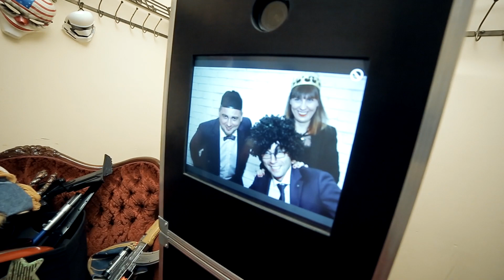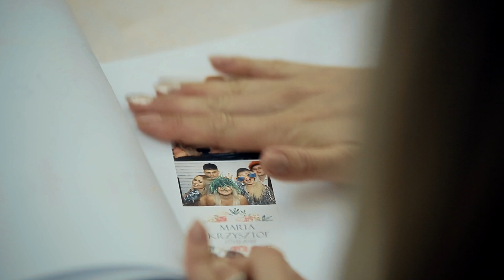FEJSBUDA fotobudka na wesele, urodziny HIT 2020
FEJSBUDA to nowoczesny automat do zdjęć, który zapewni masę śmiechu i uchwyci momenty jakich nie zdoła uwiecznić żaden fotograf. FEJSBUDA od razu wydrukuje Wam wysokiej jakości odbitki, a po imprezie zrobi galerię internetową i udostępni w niej wszystkie foty.

FEJSBUDA jest idealną atrakcją na każdego rodzaju imprezę, zarówno na wesele, urodziny, studniówkę, bal karnawałowy, jak również na event promocyjny czy imprezę firmową. FEJSBUDA zapewni niezapomnianą zabawę, której Twoi goście nie będą mogli się oprzeć. Wspólne fotografowanie to wspaniała atrakcja, która łączy ludzi i wyzwala spontaniczną radość.

Czym jest FEJSBUDA?

FEJSBUDA to rewelacyjny pomysł na uświetnienie każdej imprezy. Proste w obsłudze urządzenie zapewnia nielimitowaną ilość zdjęć, które staną się wspaniałą pamiątką.

Dla kogo?

FEJSBUDA to najlepsza atrakcja na wesele, komunię, studniówkę, urodziny, spotkania biznesowe. Doskonale sprawdzi się także na promocji twojej firmy.

Obsługa

Obsługa FEJSBUDY jest bardzo intuicyjna,  dlatego nawet dzieci potrafią ją obsłużyć. Przez cały czas asystował będzie nasz kulturalny animator, który w razie jakichkolwiek pytań będzie służył pomocą.

Akcesoria i gadżety

Posiadamy szeroką gamę akcesoriów oraz gadżetów, dzięki którym zdjęcia staną się zabawne i wyjątkowe. Akcesoria są do dyspozycji przez cały czas pracy FEJSBUDY.

Jakie koszty?

Zabawę z FEJSBUDĄ wyceniamy na podstawie wybranego przez Państwa pakietu. Jesteśmy otwarci na różne dodatkowe propozycje,  W cenę usługi wliczony jest transport oraz opieka animatora.

Pamiątka dla każdego

Każdy uczestnik zabawy otrzyma natychmiastowo wydrukowane 2 zdjęcia (jedno zatrzyma dla siebie, a drugie wklei do specjalnej fotoksięgi z życzeniami, która pozostanie wspaniałą pamiątką po wydarzeniu)